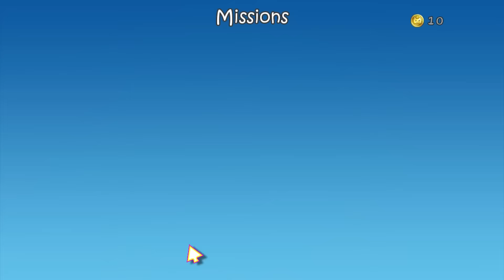Nerd³ Hates... Nyan Cat: Lost In Space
A game about teaching children about drugs.

Merch!